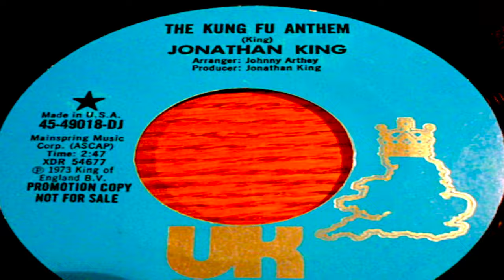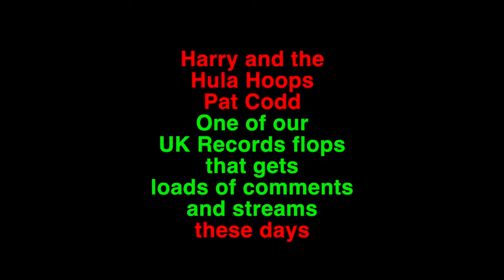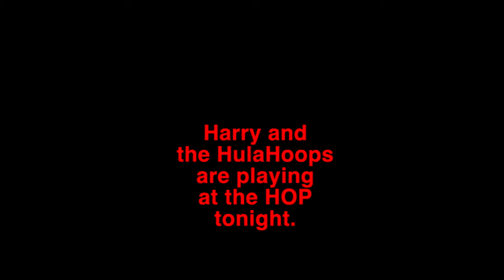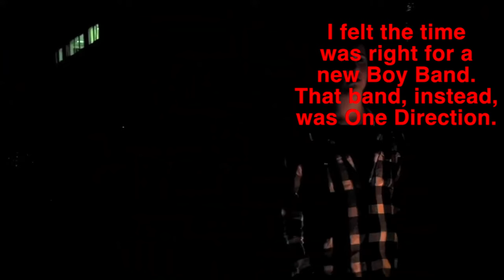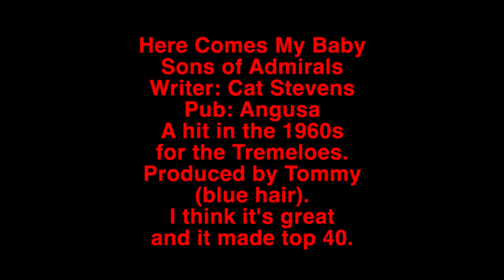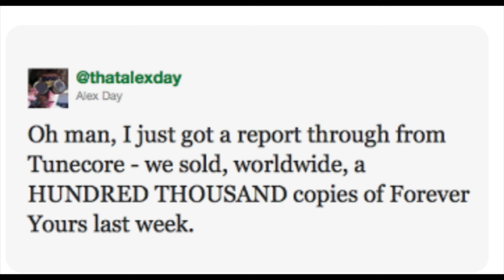Alzheimers, SEXTING, Alan Bates, music and a dreadful film. A VICTIM BITES BACK 76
Guest entries by JK Rowling, Stephen Fry and others.

Jonathan King A Victim Bites Back!